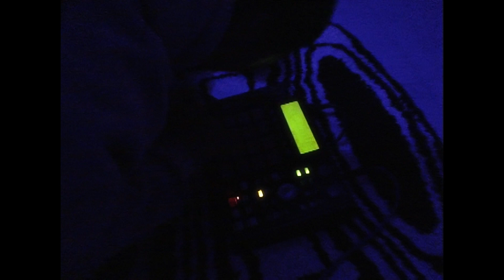[Under The Covers] The Weeknd, Post Malone - One Right Now (Covered by Glen Check)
[Under The Covers] Glen Check - One Right Now (The Weekend, Post Malone)